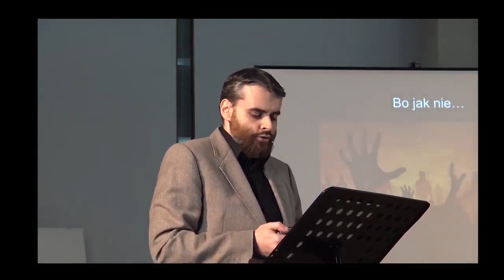Przesłanie dla niewierzących w imieniu Boga. Karol Fjałkowski